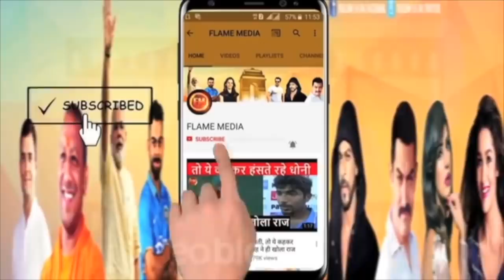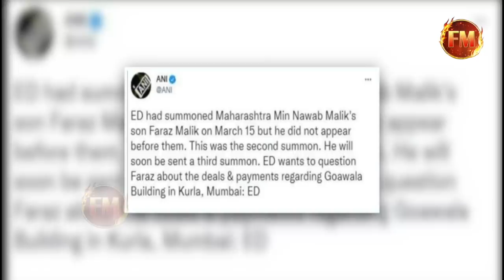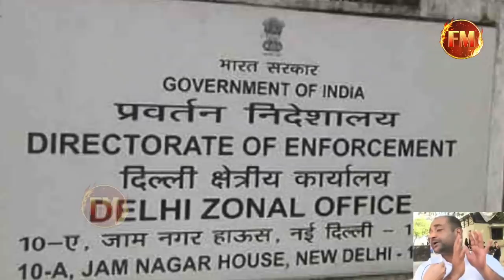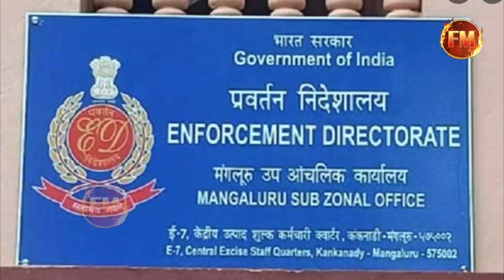ED के निशाने पर मलिक का बेटा फराज..भगौड़ा घोषित करने की तैयारी.. अब सच उगलेंगे नवाब मलिक ?